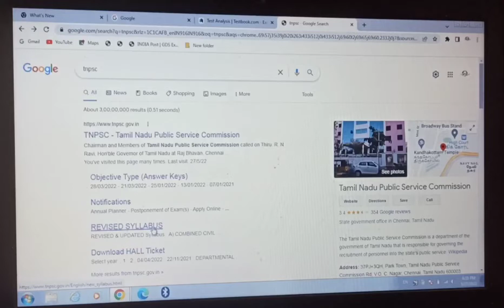TNPSC GROUP 2 KEY 2022 RELEASED/HOW TO DOWNLOAD/ERROR PROBLEM SOLVED/Group 2 answer key 2022.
tnpsc group2 key
how to download
tnpsc key group2 2022
tnpsc key answer
official tnpsc key
group 2 tnpsc official key
tnpsc group2 tentative key 2022
tnpsc group 2 tentative key.
how to download tnpsc group 2 key